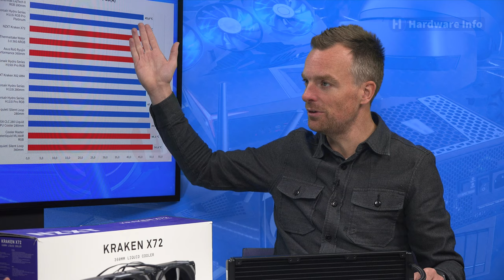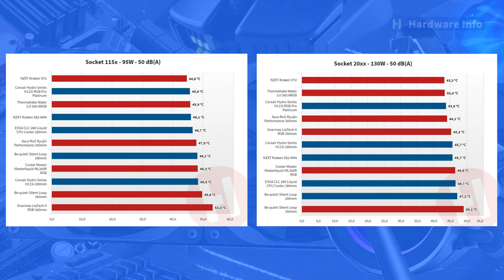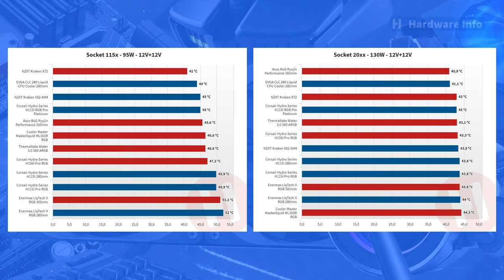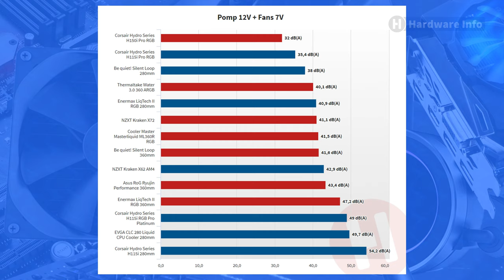Roundup test: Wat is de beste high-end all-in-one waterkoeler?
Heb je een krachtige processor en ben je op zoek naar de beste koeling, dat is een all-in-one waterkoeler het overwegen waard. Wij testen een hele berg waterkoelers met een radiator van 280 of 360 mm en in deze video vertellen we je alles wat je moet weten.